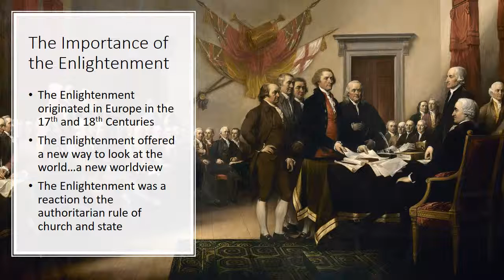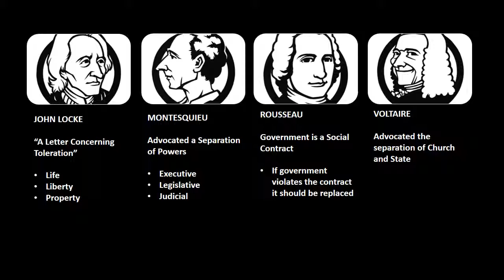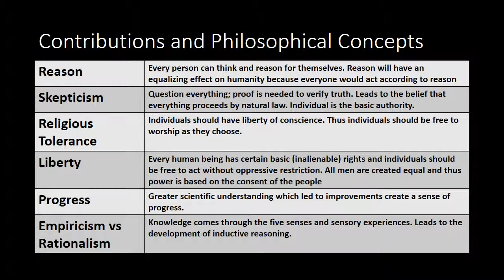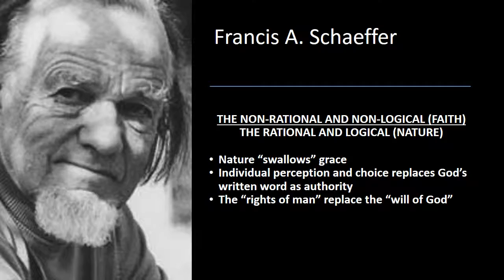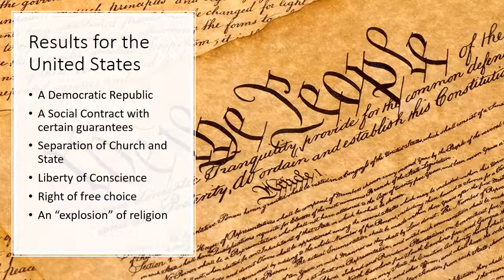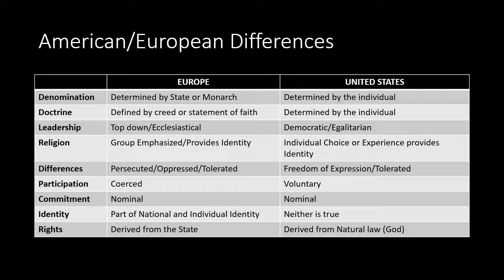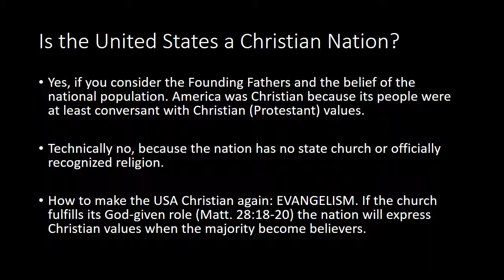Why American Christianity is Unique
A presentation of the factors which contributed to the uniqueness of American Christianity.